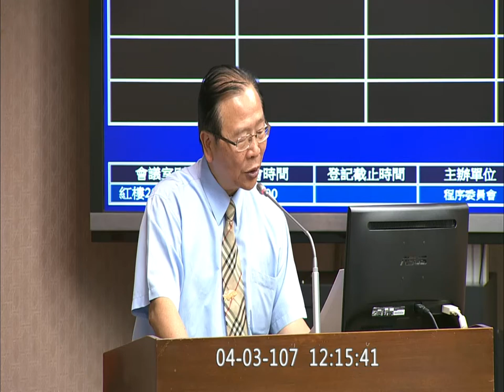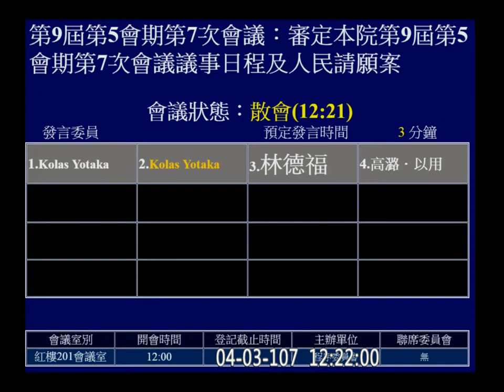2018 04 03 程序委員會 f-11323 【立法院演哪齣？】